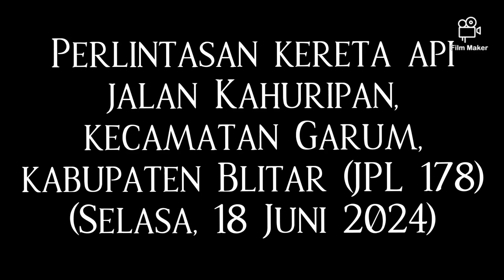Perlintasan kereta api jalan Kahuripan, Jurangmenjing, kecamatan Garum, kabupaten Blitar (JPL 178)